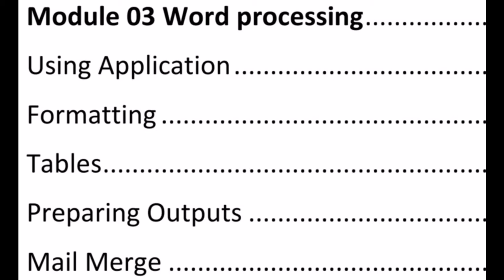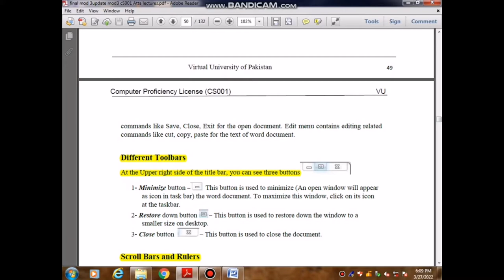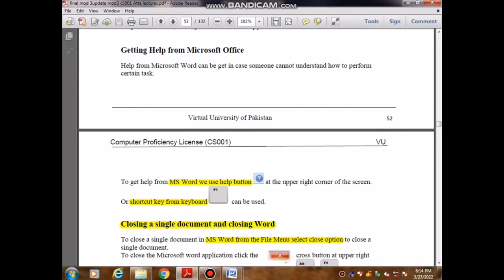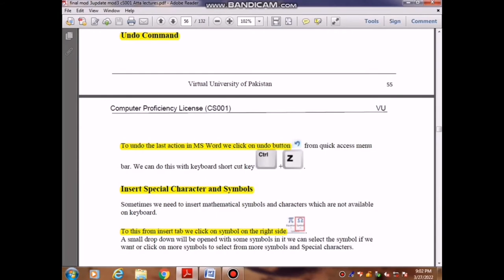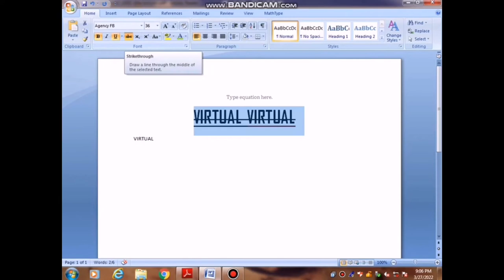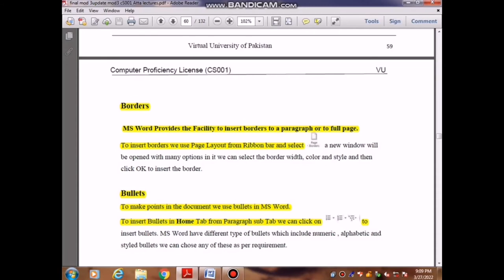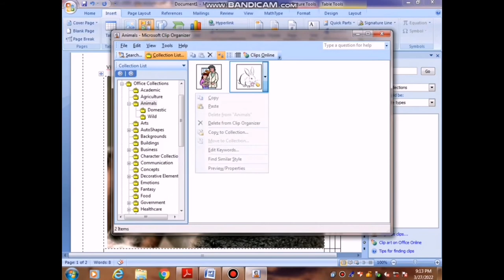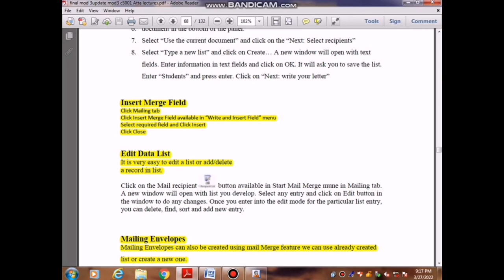CS001short lecture module3 complete zero semester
In this video we deliver a lecture vu001.